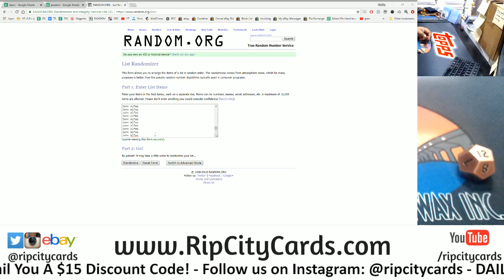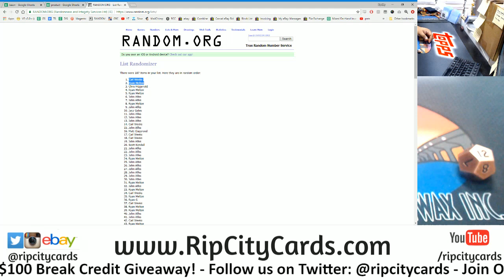9/26 Daily $100 Giveaway